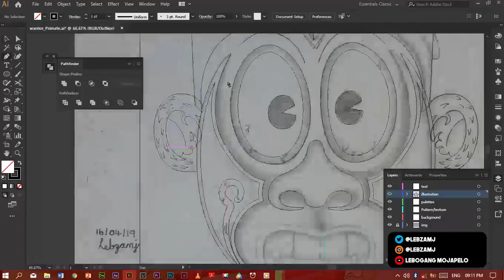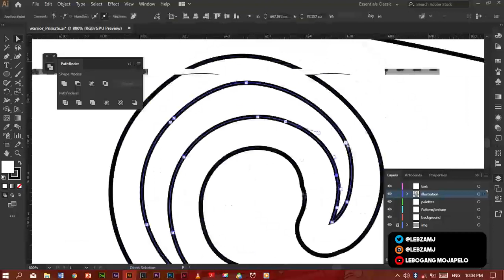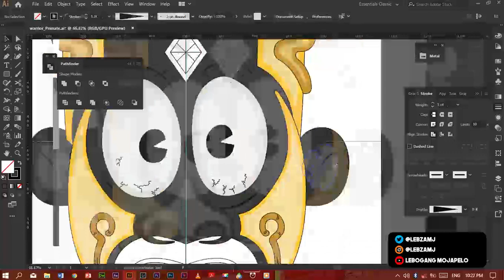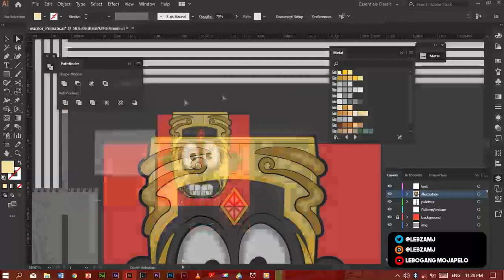Armor chimp illustration